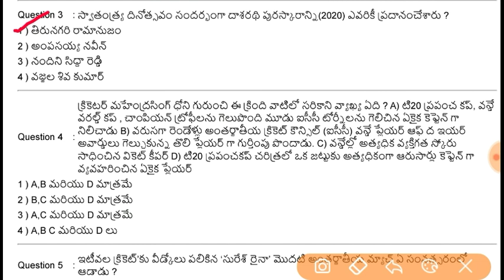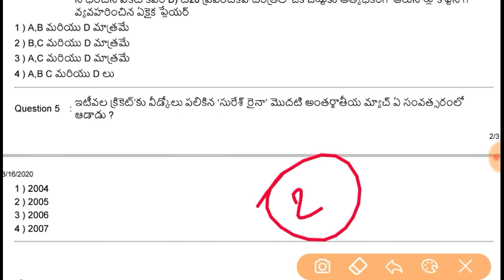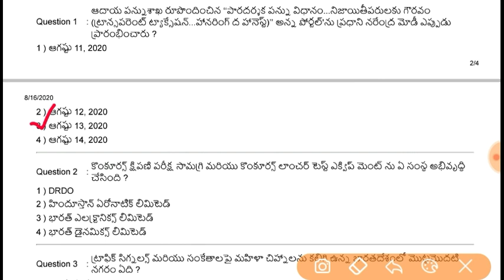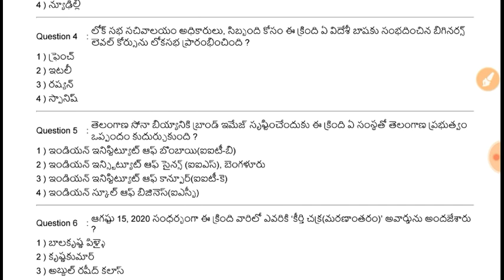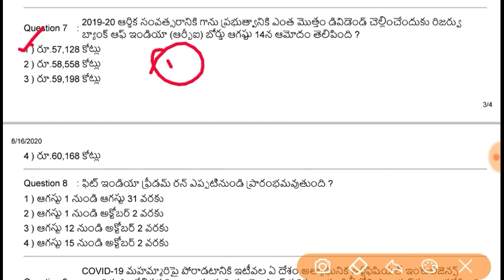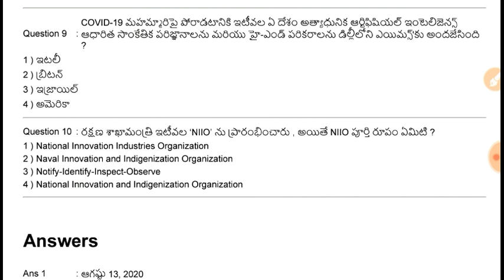16th August 2020 Current Affairs in Telugu | 16-08-2020 CA AP Police Constable Model Paper in Telugu